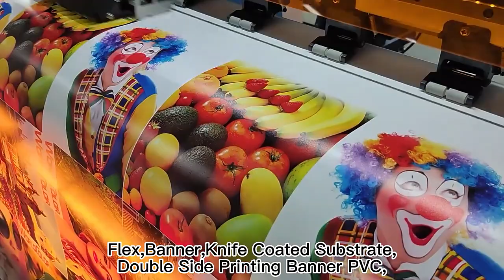Worldcolor brand original factory eco solvent printer with i3200 head